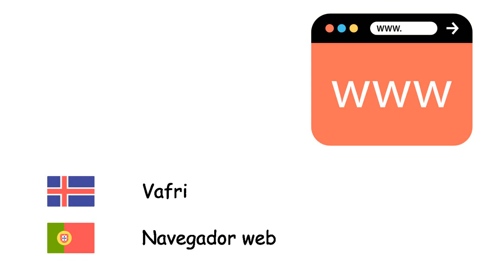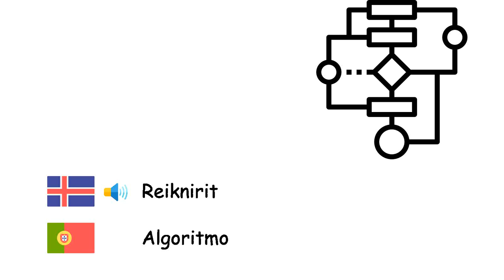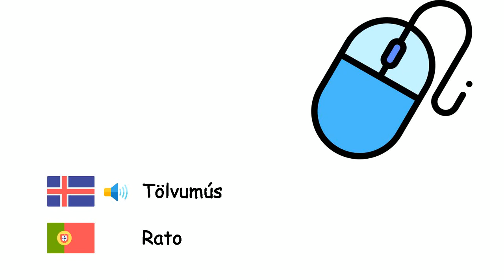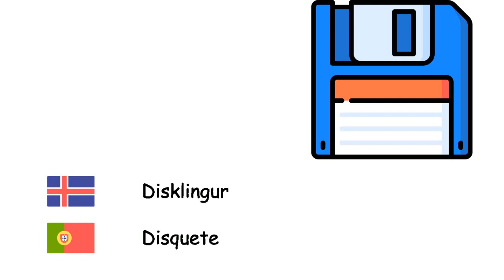Tölvunarfræði (Portúgalska) (is-pt)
Fone TV
is-pt-38
Ciência da computação (Língua portuguesa)
Tölva - Computador
Fartölva - Laptop
Spjaldtölva - Tablet
Stýrikerfi - Sistema operativo
Vafri - Navegador web
Internetið - Internet
Vefsíðu - Sítio eletrónico
Tölvupóstur - E-mail
Teiknimynd - Animação
Reiknirit - Algoritmo
Forritunarmál - Linguagem de programação
Vélamál - Código de máquina
Þýðandi - Compilador
Tölvunet - Rede de computadores
Miðlari - Servidor
Gagnagrunnur - Banco de dados
Vélbúnaður - Hardware
Hugbúnaður - Software
Örgjörvi - Microprocessador
Tölvumús - Rato
Lyklaborð - Teclado
Tölvuskjár - Monitor de computador
Prentari - Impressora
Disklingur - Disquete
Tölvuveira - Vírus de computador
Antivirus hugbúnaður - Antivírus
Forrit - Programa de computador
Sýndarveruleiki - Realidade virtual